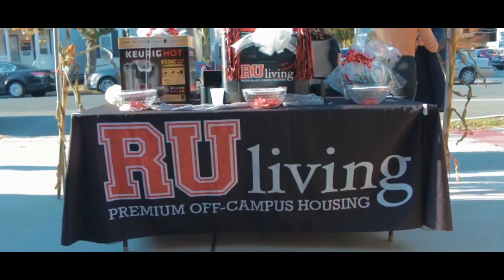FEEL ALIVE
This narrative style video was super fun to put together. I’ll be posting more videos like this every now and then. Hopefully with better audio equipment next time around.

Anyway,
I think it’s important to find out what it is that makes you feel this energy that i do. Each video is put out with the purpose of documenting my journey of four things: business, film, photography, and adventure. I've found happiness in the life I've stumbled upon. I think it’s important to find out what it is that makes you feel this ambition and hunger for more. You don't know if you love burgers if you've never tried one. So go out there and try different things until you've found the life you've been looking for. Here's to feeling alive.

Talk soon

Gryffin ft. Bipolar Sunshine – Whole Heart